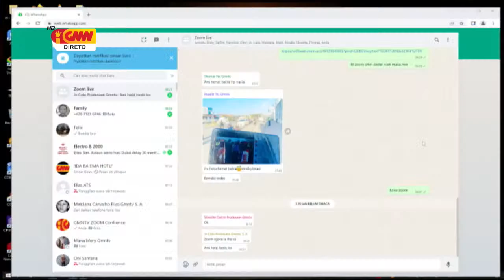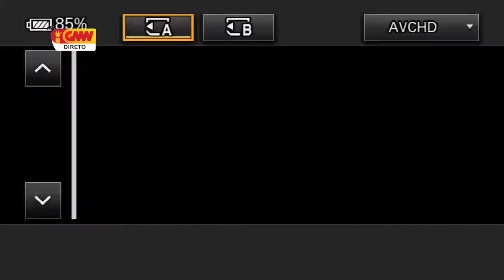RECEÇÃO SOLENE SUA EMINÊNSIA VIRGÍLIO CARDEAL DO CARMO DA SILVA, SDB, Dia 05/09/2022